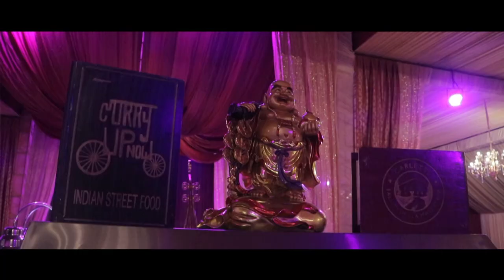ANUPAM (DUTTA) PRESENTS TEASER KAILASH DIVYA--RECEPTION PARTY-2 FEB A FOUR FARAM